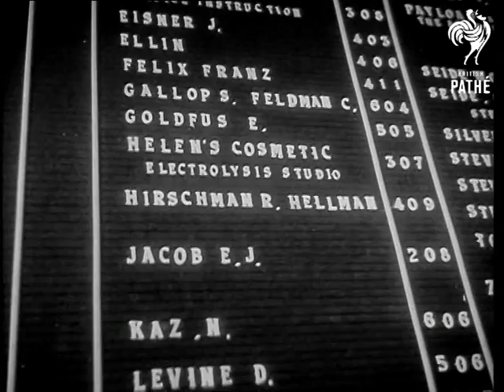Red Spy Rudolf Abel Arrested In Brooklyn (1957)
Title reads: "Red Spy Nabbed". American voiceovered newsreel material.

Brooklyn, New York, United States of America (USA).

Travelling shot of road, of another car passing. GV of building, cars lined up outside. CU of man opening door of "United States Attorney" and entering. CU of hand pointing out of window at buildings opposite. GV of building. CU List of names and room numbers, hand pointing to name E Goldfus, Room 505. CU Door with No. 505 on it. CU Man trying door handle. VS Soviet Spy Rudolf Ivanovich Abel. BV Abel being taken to car, of him getting into car. CU of him through car window (not very clear.)

 FILM ID:2864.24